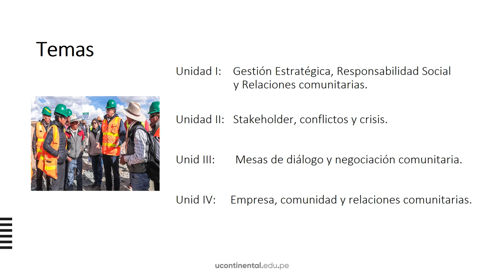Video de presentación: Relaciones Comunitarias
Relaciones Comunitarias